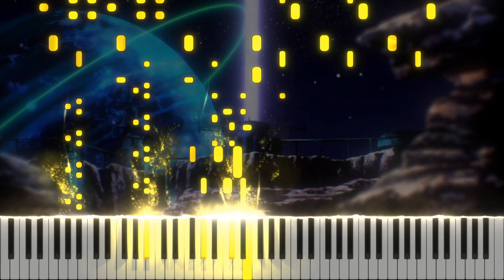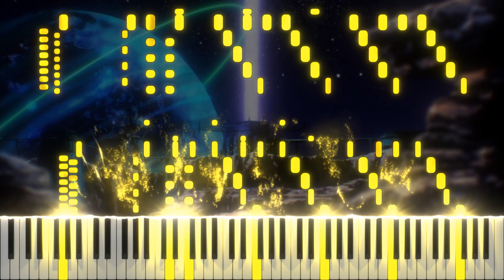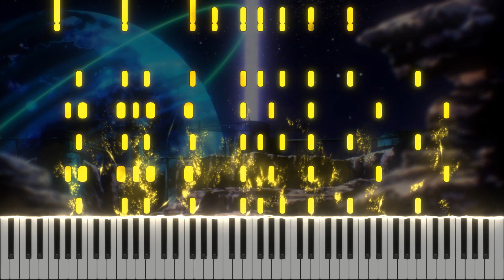Daniel Kosilov — Bouree #1 in F Minor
Bouree is such an underrated genre of classical music, that requires a lot of knowledge and talent to do such a thing. My favourite bouree is Bach's bouree in E Minor. In this piece I tried to breath new life in this genre and make it romantic sound like. Enjoy!